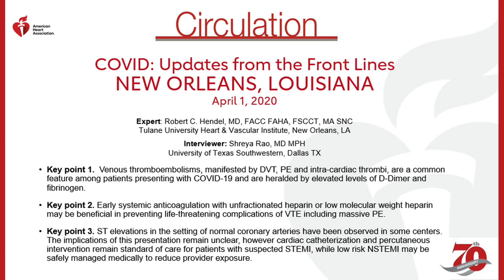COVID | Updates from the Front Lines | New Orleans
CIRCULATION COVID Team member Shreya Rao, MD, MPH interviews Robert C. Hendel, MD from the Tulane University Heart and Vascular Institute in New Orleans about what he has learned treating cardiovascular patients during the COVID-19 pandemic.